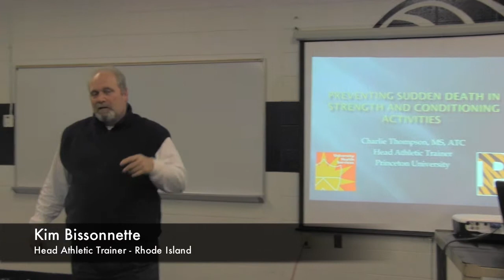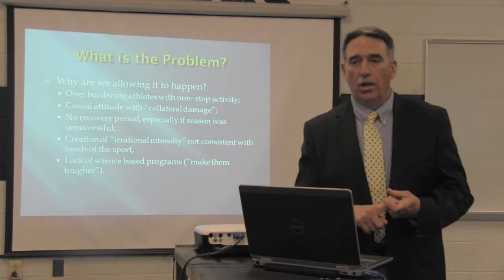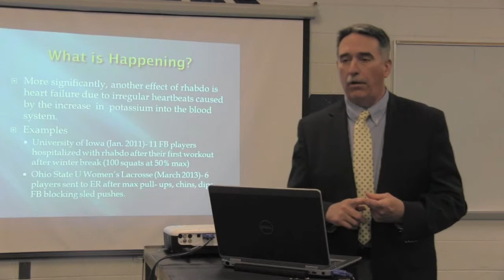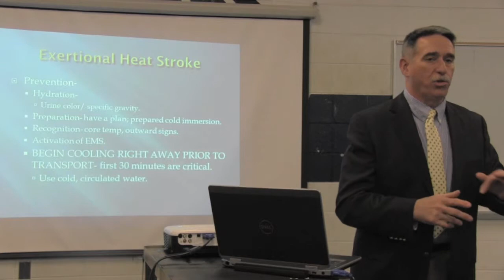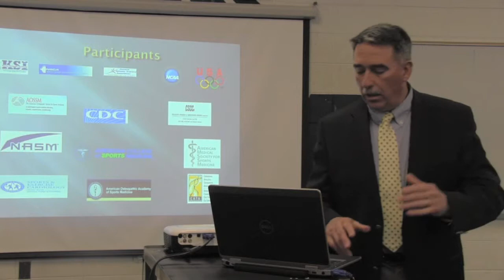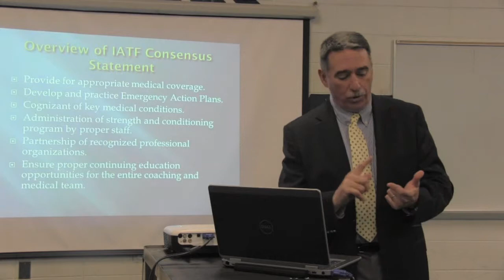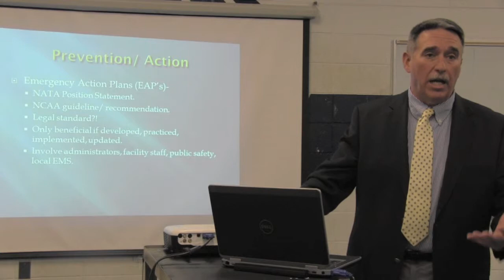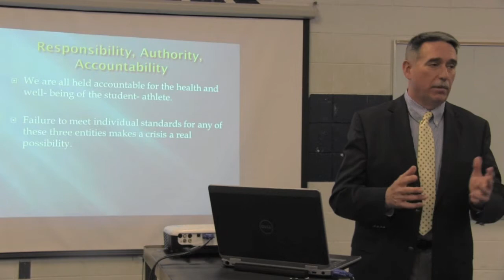Preventing Sudden Death in Strength and Conditioning Activities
Charlie Thompson, head athletic trainer at Princeton University, spoke to coaches and staff members at the University of Rhode Island about preventing sudden death in Strength and Conditioning activities.